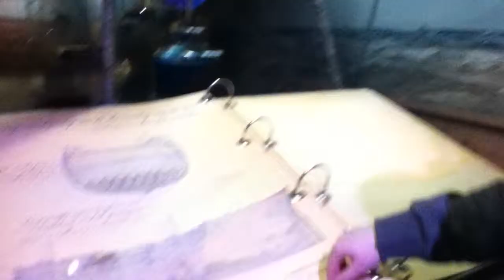Mencia Mendoza / 12-02-2014 / groep 11.00 uur / onderzoek 6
Dit filmpje is gemaakt in Het Scheepvaartmuseum. Leerlingen doen tijdens het schoolprogramma 'Open je ogen' onderzoek naar het slavenschip Leusden. Dit onderzoek voeren zij uit in de tentoonstelling De Zwarte Bladzijde. Het programma is gemaakt voor HAVO/VWO 1 en 2, maar wordt ook door leerlingen van andere schoolniveaus gedaan. Het schoolprogramma loopt van september 2013-augustus 2014.